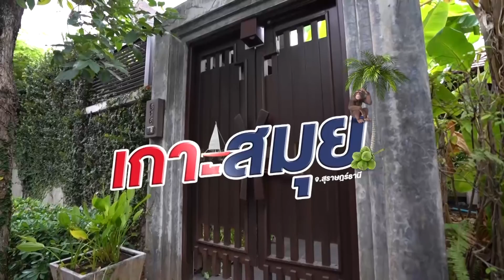The First Ultimate Plus+ l EP. 166 : เที่ยวเกาะสมุยกับไมเคิลและเพชร ตอน 1 / 1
The First Ultimate เที่ยวสุดโลก สัปดาห์นี้
เราจะพาคุณผู้ชมบินลงใต้ ย้อนรอยกันที่เกาะสมุย จังหวัดสุราษฎร์ธานี
ซึ่งเป็นสถานที่ท่องเที่ยวยอดนิยม แห่งหนึ่งทางฝั่งทะเลอ่าวไทย
โดยมีพื้นที่ 1 ใน 3 เป็นที่ราบซึ่งล้อมรอบด้วยภูเขา
พร้อมที่จะเที่ยวชมทิวทัศน์ธรรมชาติ Adventure
ไปพร้อมกันกับสองหนุ่มคู่หูสุดแสบไมเคิลและเพชร
และลุ้นของฝากสุดพิเศษจาก โนราบุรี รีสอร์ท แอนด์ สปา เกาะสมุย ห้ามพลาด!

วันเสาร์ที่ 30 ตุลาคม 2564 เวลา 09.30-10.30 น.